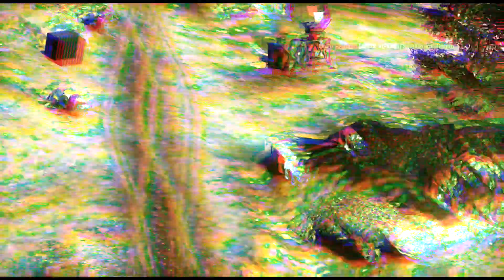Battlefield 4 - Superioridad Aerea con Helicopteros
Os dejo una partida en Battlefield 4, es la primera que juego en este modo de juego, pero surgió un problema, mi compañero en pleno vuelo perdió la conexión del live y tragedia jeje.

Un saludo.